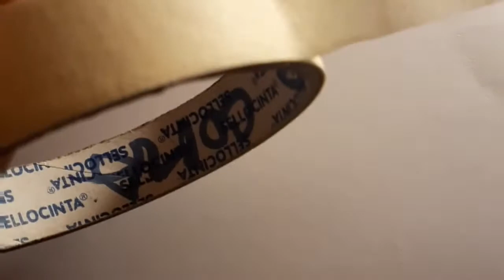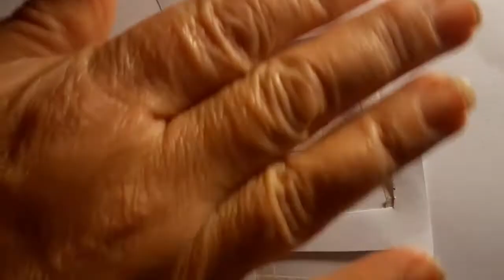Clase de arte "El puente japonés" Monet 5°